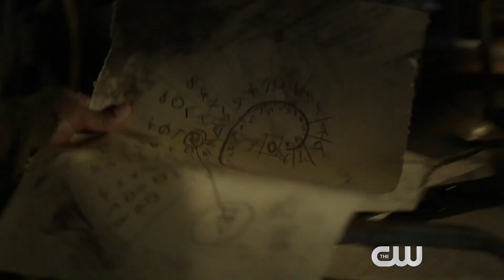The 100 What You Take With You Sneak Peek Two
Can Octavia recall what happened to her?  Watch the second sneak peek from "What You Take With You" airing tomorrow night!

Source:  TV Guide

The 100 will air season 6 midseason 2019.

Pledge (no amount is too small and always gratifying) and get cool incentives!

Buy some really awesome art (more coming soon!)